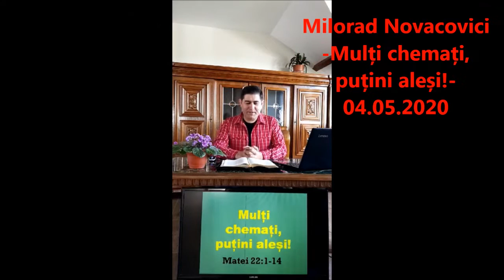Milorad Novacovici- Mulți chemați, puțini aleși! (04.05.2020)